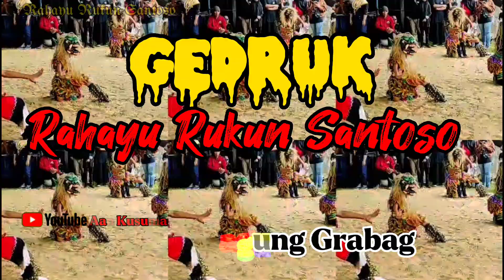SANGAR‼️GEDRUK RAHAYU RUKUN SANTOSO | GEDRUK CEWEK CANTIK | KUPEN BALEAGUNG GRABAG